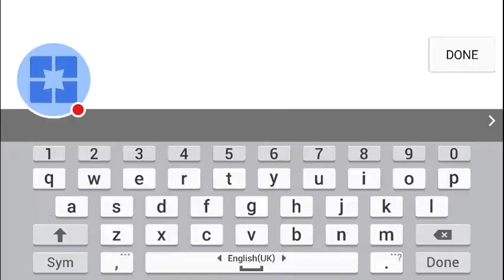Power Rangers android mobile game